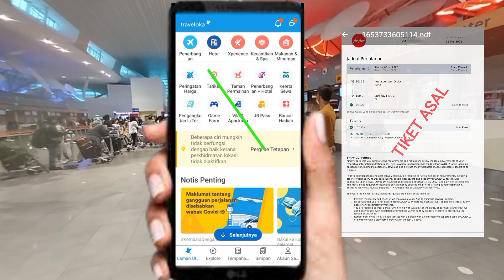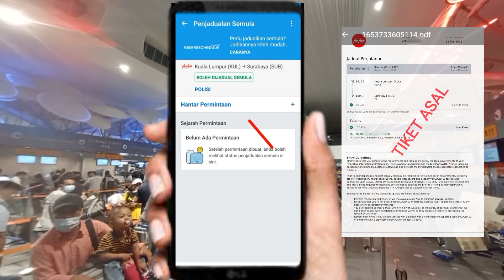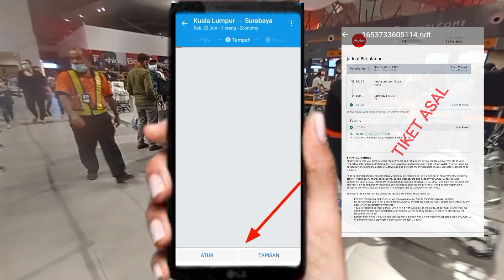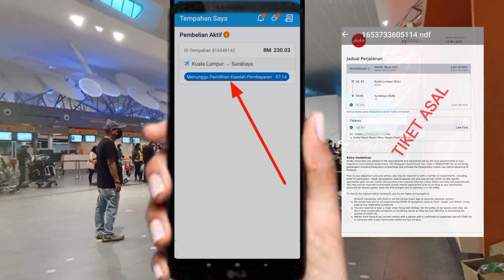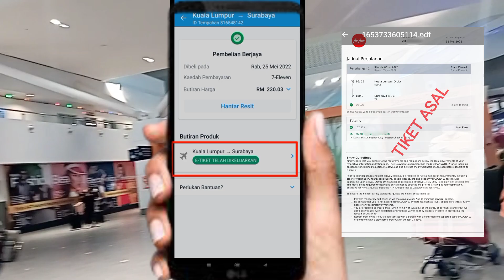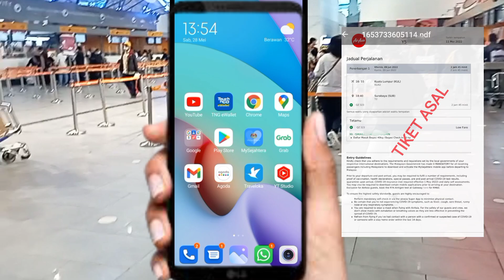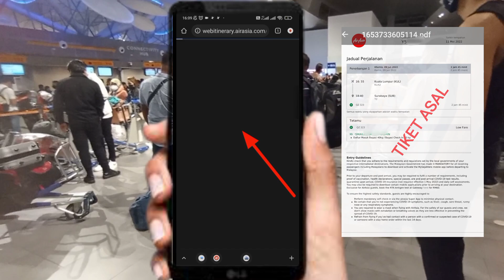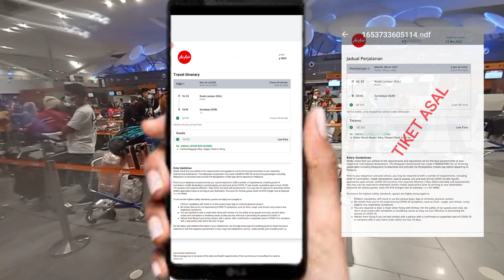CARA MUDAH UBAH JADWAL TIKET PESAWAT LEWAT AIPLIKASI TRAVELOKA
CARA MUDAH RESCHEDULE TIKET PENERBANGAN MELALUI AIPLIKASI TRAVELOKA